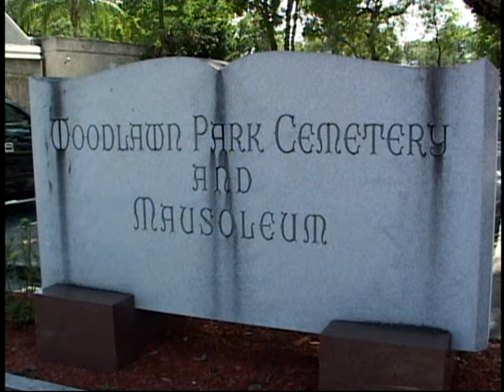1935 Labor Day Hurricane Memorial at Miami's Woodlawn Cemetery